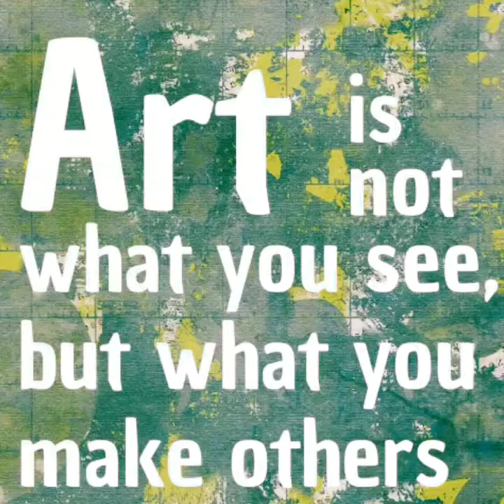Random fun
life gives us chance it's just about aviling it 🙂

hope your are enjoying
like for more things

editing app